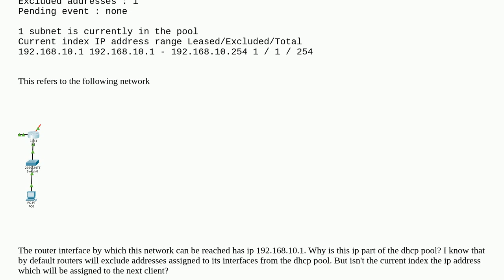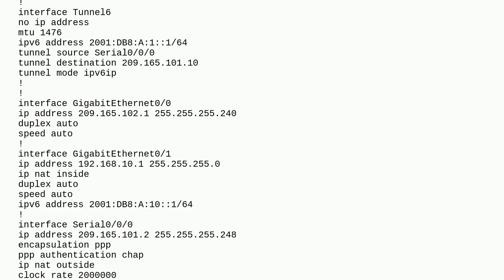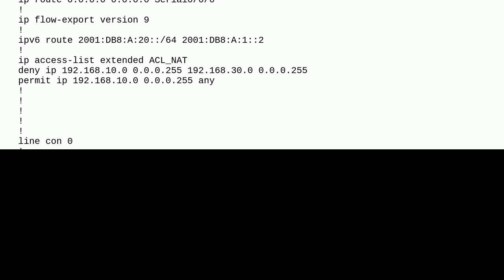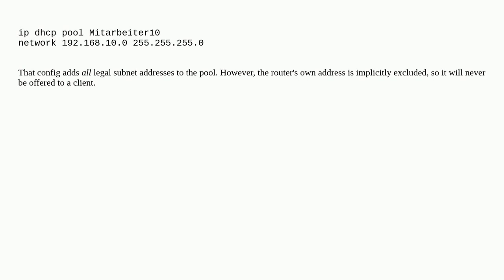Networkengineering: Inconsistent behavior of show ip dhcp pool poolname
Inconsistent behavior of show ip dhcp pool poolname

A special thanks goes out to the awesome community

  dhcp packet-tracer